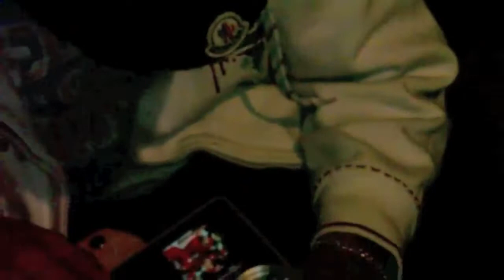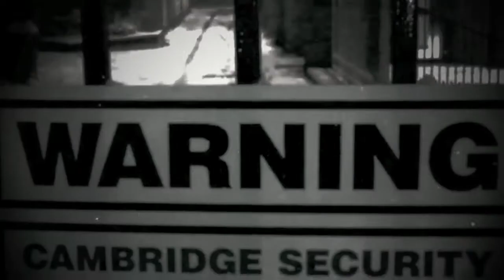Dirty Barz & Tizzik - No Sticks (Hood Video)